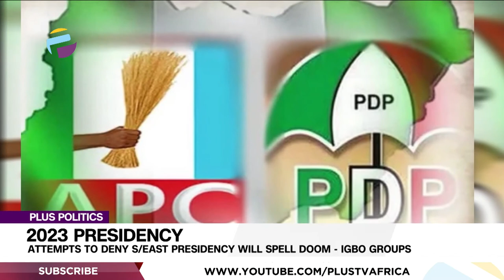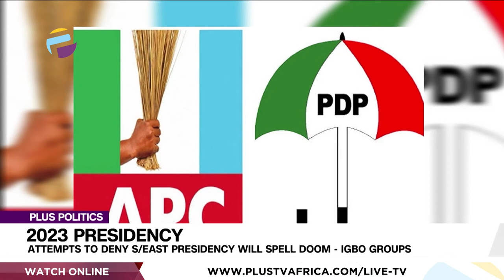Electoral Act: Amended Section Does Not Exist, Appointees Will Not Resign - Akpabio | PLUS POLITICS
Minister of Niger Delta Affairs, Godswill Akpabio has declared that the Section 84, sub-section 12 of the Electoral Act as amended, does not exist. The section of the Electoral Act mandates appointees of government who are seeking electoral offices to resign before going into the primaries. But an Abia State division of the Federal High Court sitting in Umuahia had declared the section “unconstitutional, invalid, illegal, null, void and ineffective.” The court further ordered the Attorney General of the Federation, AGF, Abubakar Malami to delete the Section without further delay. And Akpabio, who joined the presidential race just recently stated that he was not bothered about the appeal, insisting that he and other appointees of the President who are running for public offices are covered by the provisions of the constitution, which surpasses every other law.

Deji Awobiyide, And Ladipo Johnson, Legal Practitioners joined us to discuss.